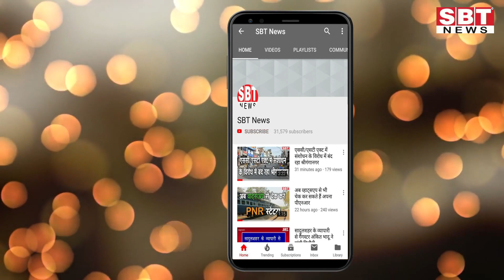अंधविश्वास के चलते महिला को चिमटों से दागा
Hello Friends
About This Video:

- बेहोशी की हालत में श्रीगंगानगर के अस्पताल में भर्ती कराया
गजसिंहपुर क्षेेत्र में भूत-प्रेत के अंधविश्वास के चलते एक महिला को  गर्म चिमटों से पिट पिट कर अधमरा कर दिया।  चिमटों की मार से जब महिला बेहोशी की हालत में चली गई तो उसे श्रीगंगानगर चिकित्सालय में भर्ती करवाया गया।